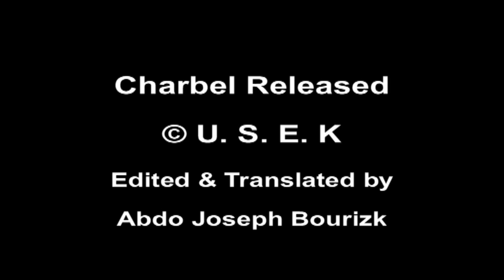CHARBEL RELEASED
HOLY FROM LEBANON - SAINT CHARBEL MAKHLOUF